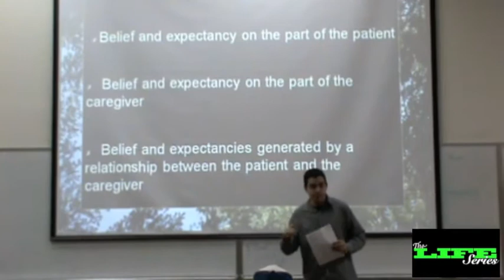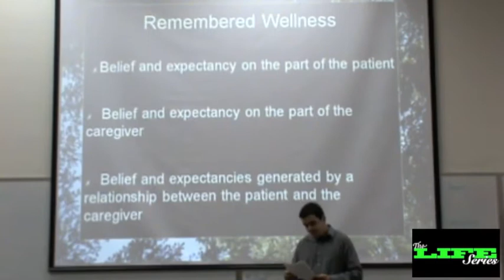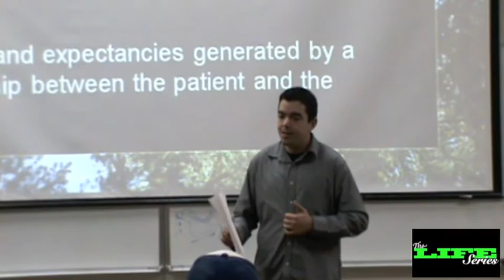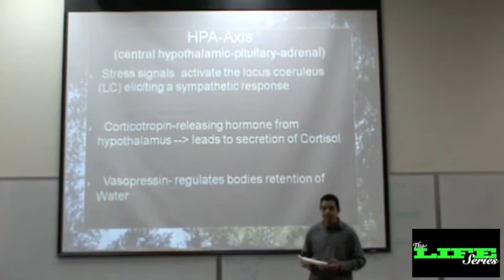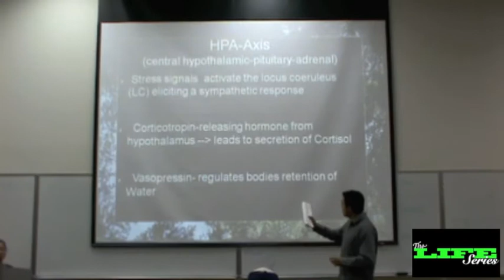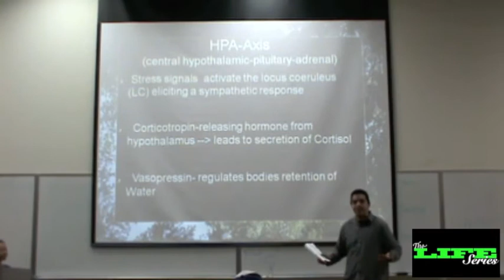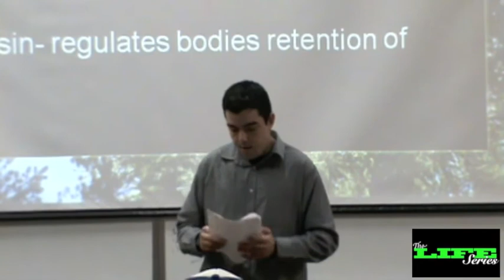"The Placebo Effect" - Rich Baez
Rich Baez "The Placebo Effect" 1st speech - Student Speaking
 Life Chiropractic College West in Hayward CA